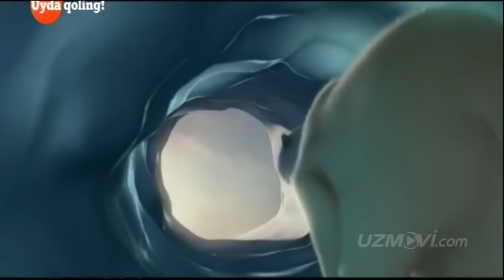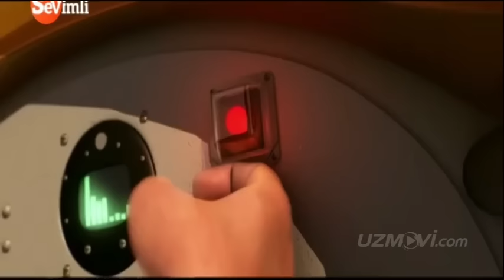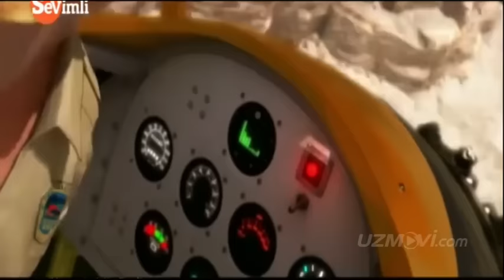Hayvonlar ittifoqi multfilm uzbek tilida